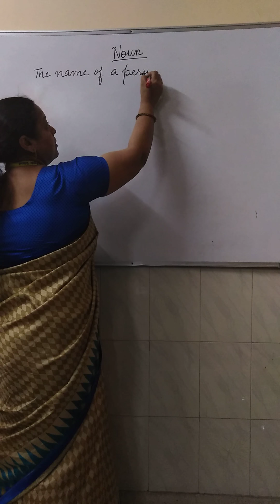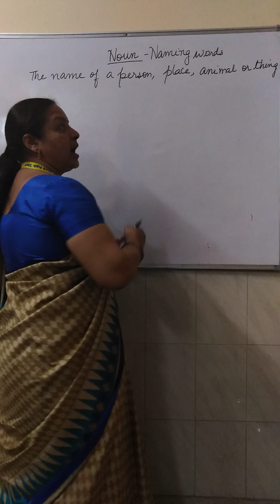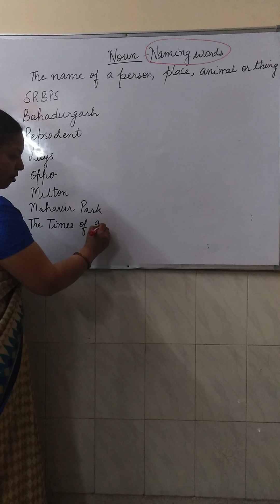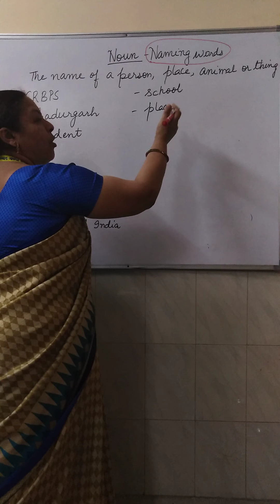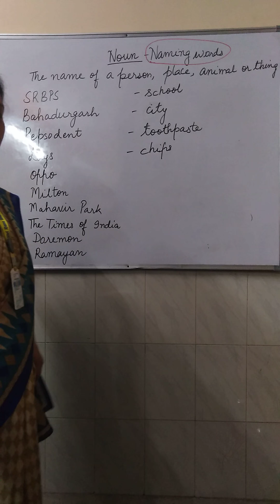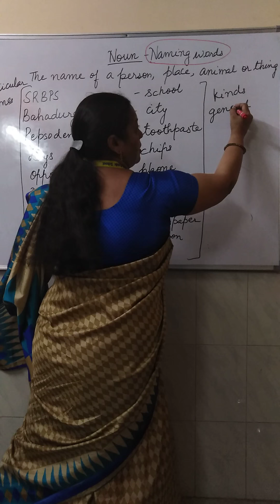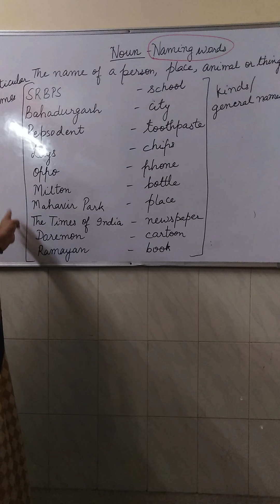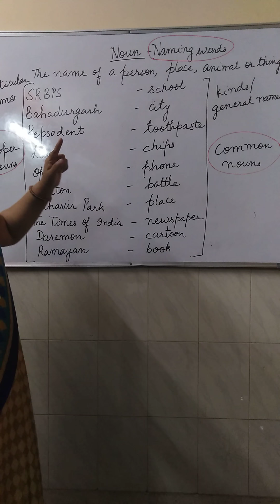3rd-4th English (16.04.2020)